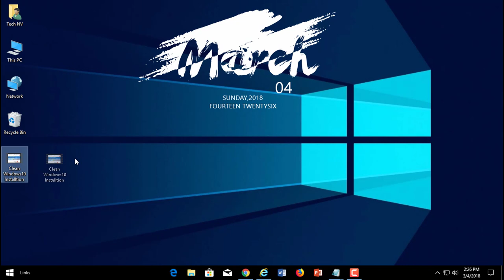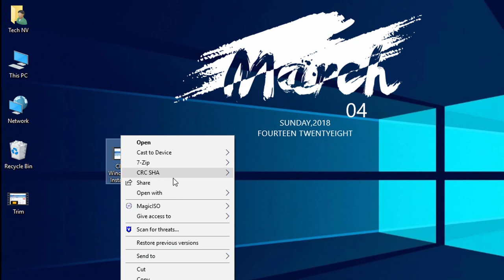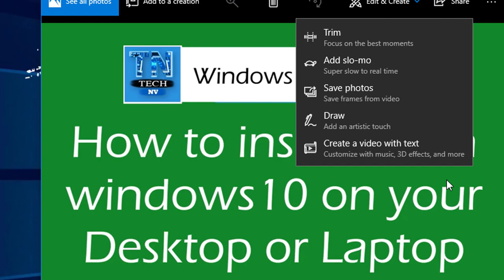Free video trimmer | Free Video Cutter for PC / Trim a Video in Windows 10 Without Third-party Apps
Besides the tip in video check out this amazing free, WinX HD Video Converter Deluxe renders you all-in-one solution to cut, trim, merge, edit 4K/HD videos on Windows (10), as well as convert any video to MP4, MOV, AVI, FLV, WMP, etc for personal use. Or check out to see the step-by-step instruction on how to cut, split and join videos for video processing.

Free Video Cutter / Trim / Cut a Video for free without any Third Party Software: In this quick and simple tutorial I will guide you through How to Trim a Video in Windows 10 Without Third-party Apps: Video editors are usually one of two things; complicated or expensive. If you’re looking to make a relatively simple edit to a video, a complicated video creating and editing app like OBS Studio is overkill. Unfortunately, free apps often come with limitations. The good news is that Microsoft is getting smarter and making its stock apps more powerful. The company hasn’t included a full video editing suite in its OS just yet but if you want to trim a video in Windows 10, you can without needing any third-party apps to do the trick.

for more Tech info.

Create Windows 10 installation media
If you are re-installing Windows 10 Pro for Workstations on your PC, you need to create installation media using the Media Creation Tool and choose Windows 10 as your edition. Download Windows 10 installation media creation tool from below link

OS Used for this Tutorial: Microsoft Window 10

System Used for this Tutorial: Lenovo ThinkPad T460

Application Used for this tutorial: Microsoft windows 10 Movies & TV App and Microsoft windows 10 Photos App

Download The Best Free Video Cutter and Joiner 2020
WinX Video Converter is a well known and all-rounded free video converter with video cutting and joining features.
How to Trim a Video in Windows 10 Without Third-party Apps
How to trim Video for free
Windows 10 Tutorials for beginners
Free Video Editor for windows 10
Free Video Editor
Free Video Cutter
Free Audio Editor
Free Audio Cutter
Free Video and Audio Editor
How to install windows 10 from USB
Summer Desktop - Make Windows Look Better
Simple Desktop theme
How to customize windows
Make windows desktop look like mac
Apple MAC theme for windows 10
How to customise windows 10 like a Pro
windows 10 review
windows 10 latest update 2018

Your subscription will motivate us to create good quality Technical Videos that will help users to resolve their problems.

About TechNV:
Tech NV is a YouTube Channel, where you will find technical videos. This YouTube channel is created to share Technical Videos on various technology such as Microsoft Windows, VMware, Hardware, Servers, Desktop, Cloud Computing, Office 365, Microsoft Azure, Mobile Application and many more.